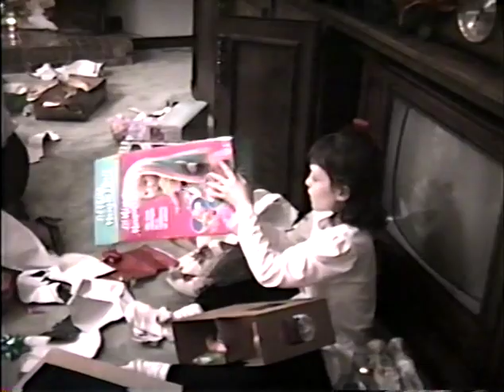Helen Hebert Pearson Christmas 1991, Charles "Bud" Hebert Family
Helen Hebert Pearson Christmas 1991, Charles "Bud" Hebert Family, Mary Beth Hebert, Bryan S. Pearson Family, Brad Pearson Family, Robert J. Hebert, Abbeville, Louisiana